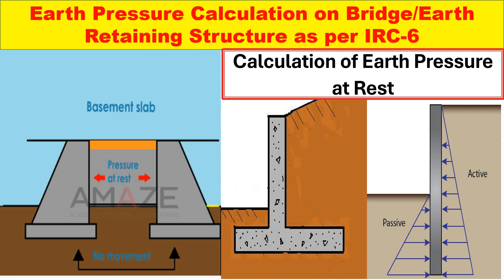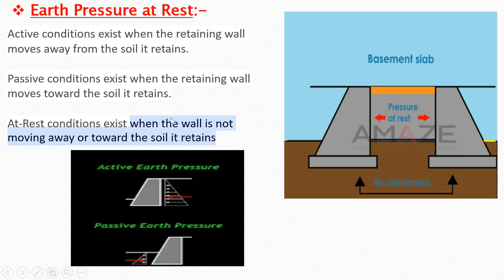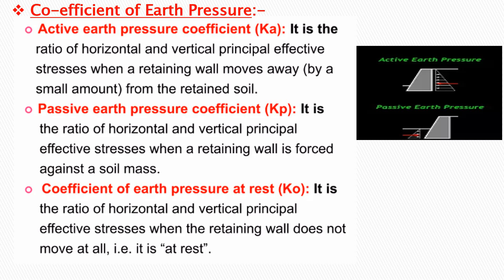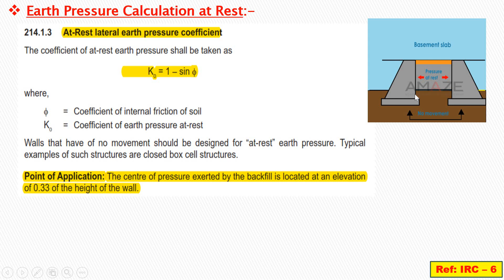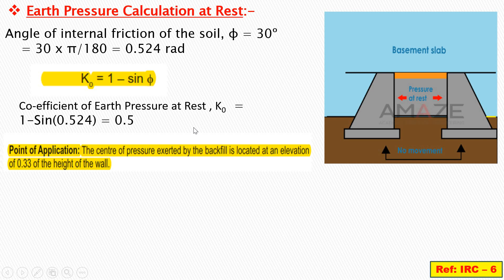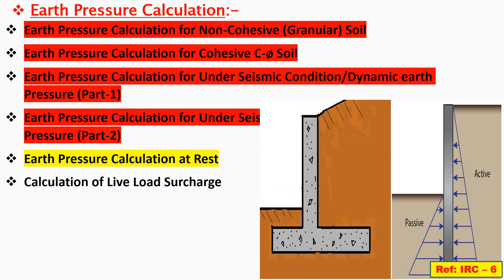Earth Pressure Calculation at Rest| Part-2 | Dynamic Earth Pressure | As per IRC:6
In this channel I upload videos related to basic concepts of CIVIL ENGINEERING aspects with the example of PRACTICAL PROJECTS as per standard IS/IRC/ MORTH/AASHTO Guidelines.

Earth Pressure Calculation on Bridge/Earth Retaining Structure as per IRC-6